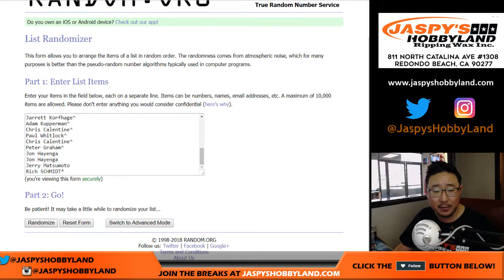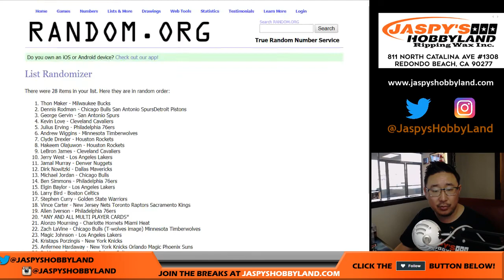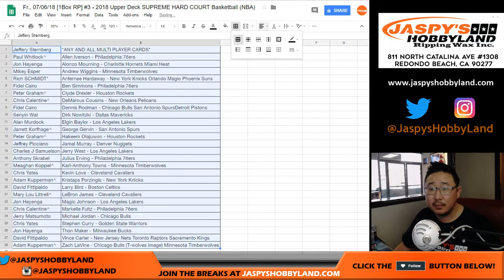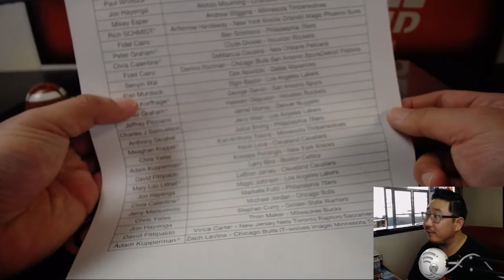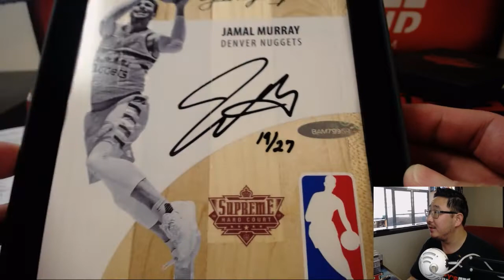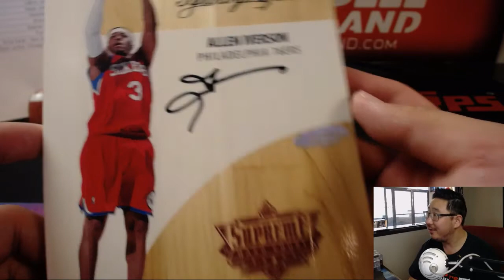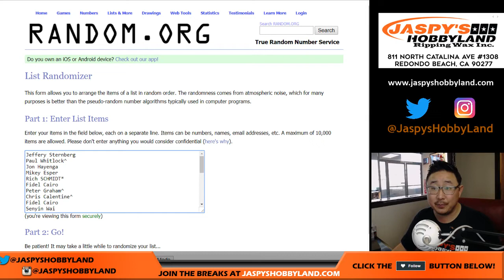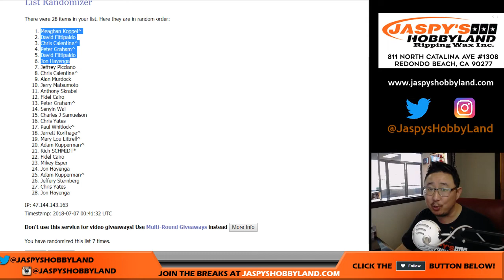Fr., 07/06/18 [1Box RP] #3 - 2018 Upper Deck SUPREME HARD COURT Basketball (NBA)